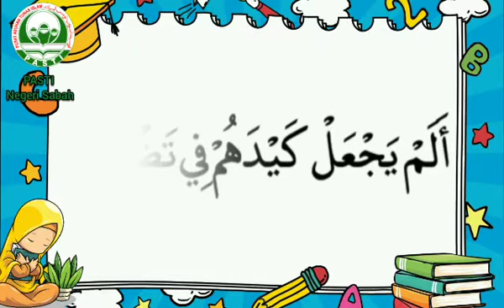MGPNSABAH : Ayat 2 - Surah Al Fiil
Berikut adalah video yang dihasilkan oleh Majlis Guru PASTI Negeri Sabah.

Surah Al Fiil
Ayat 2

Selamat menghafaz anak-anak.